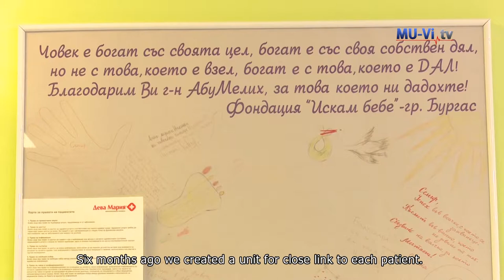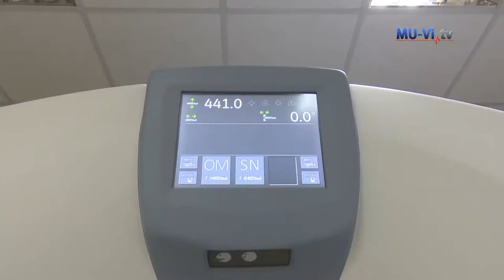Clinical Center of Medical University-Varna in Burgas received the prize "Hospital of the Year"